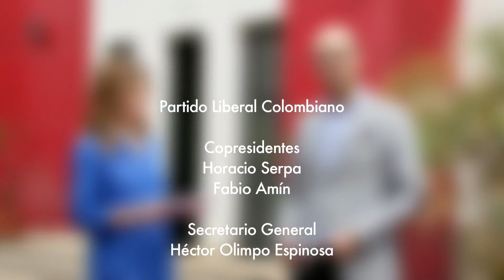Noticiero Ser Liberal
El Partido Liberal presenta su  noticiero digital Ser Liberal . Véalo todas las semanas por nuestro canal de youtube Partido Liberal Colombiano.